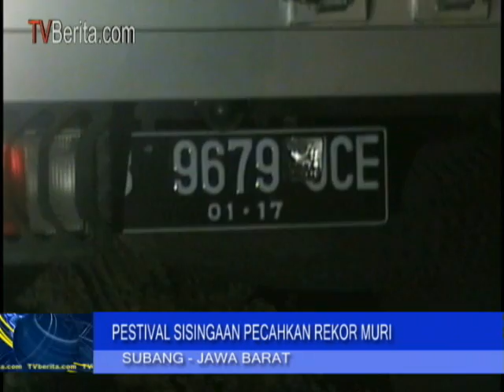Dua Mobil Box Bawa Ribuan Miras Di Amankan Polsek Cipendey Subang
SUBANG (TVberita.com)- Polsek Cipendey Kabupaten Subang Jawa Barat Menemukan Ribuan Botol miras didalam dua kendaraan box saat gelar razia Curas dan curat dijalan raya Cipedey subang Jumaat malam ...polisi juga menyita puluhan kendaraan tidak memiliki surat surat kelengkapan kendaraan.

Resort Polsek Cipeundeuy Subang, menggelar razia tengah malam, razia ini digelar untuk antisipasi Curas dan curat yang kini i marak terjadi didaerah Cipendey subang, dalam razia tersebut polisi memeriksa sejumlah kendaraan yang melintas di Cipendey, dilokasi ini anggota polsek Cipendey berhasil menindak para pengemudi kendaraan, yang tidak dilengkapi dengan surat surat dan langsung memberikan menilangnya.

Razia yang digelar didepan kantor polsek Cipendey, polisi juga mengamankan dua mobil box, yang diparkir tak jauh dari lokasi razia, kedua unit mobil box ini sempat ditinggalkan oleh pengemudinya karena takut ditangkap. setelah diperiksa ternyata kedua mobil box ini membawa ribuan minuman keras berbagai merek. Karena tidak mempunyai surat kelngakapan kedua mobil box itu akhirnya disita petugas dipolsek cipendey.

Menurut kusno kapolsek cipeundeuy, Kedua pengemudi mobil box itu tidak mempunyai surat surat kelengkapan, dan ijin membawa miras terpaksa harus disita untuk pemeriksaan lebih lanjut, sedangkan dari hasil razia petugas polsek Cipendey mengamankan puluhan kendaran yang melanggar, seperti tidak tidak mempunyai atau membawa perelengkapan surat kendaraan.(Asep Appunk-TVberita.com ).